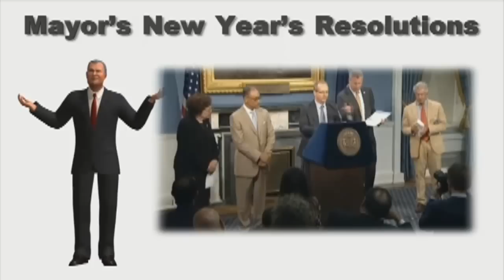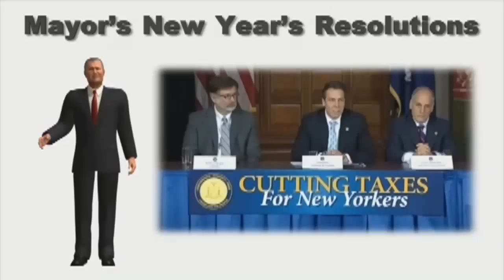Lew's View: Mayor de Blasio's resolutions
Mr. Lew Leone, the VP and GM of WNYW/FOX 5, has this commentary about the first year of the de Blasio administration -- and what comes next. He says all New Yorkers are hoping that it gets better in 2015. Mr. Leone has drawn up some proposed new year's resolutions for the mayor.

I'm here at Gracie Mansion where Mayor Bill de Blasio has erected this high fence, without bothering to get a permit, to keep the people from looking in... leaving New Yorkers wondering what he has to hide.

As 2014, the first year of the de Blasio administration, comes to an end, it may not seem to come fast enough for the new mayor who doesn't have many victories to celebrate. His lack of experience and lackadaisical attitude led to a series of missteps and embarrassing blunders.

All New Yorkers are hoping that it gets better in 2015 and that we don't continue in this downward spiral. I've taken the liberty of drawing up some proposed New Year's resolutions for Mayor de Blasio.

I, Bill de Blasio, mayor of New York City, hereby resolve that in 2015 I will:

React quickly and efficiently in severe weather situations by making sure the Sanitation Department removes snow from city streets, without discrimination of any neighborhoods or boroughs (including those on the Upper East Side).

Also during severe weather, act responsibly for all New Yorkers and close public schools instead of putting our children in danger while almost half of the teachers stay home.

Refrain from hitting the snooze button and get out of bed to be early (or at least on time!) for meetings.

And maintain the discipline necessary to arrive on time for all functions, affairs, press conferences and memorials including the 14th anniversary of Flight 587 on Staten Island.

Not fumble the new Staten Island Chuck.

Not take over 7 months to fill important jobs like commissioner of Department of Buildings and replace crucial high-level administrative positions quickly.

Not say dumb things, for instance I said "case closed" when questioned about Rachel Noerdlinger and then I had to fire her.

Not make promises I can't keep, like saying I would ban carriage horses on day one.

Actually visit the horse carriage stables to see how the horses are treated.

Show police and firefighters the same kind of love I gave to the teacher's union in their new contract.

Never again pick a fight with Eva Moskovitz.

Quit stalling and develop a real plan to fix the city's 250 failing schools.

Open up Gracie Mansion for tours like I promised to do by last September.

Give up all attempts to raise taxes that must be approved by Governor Cuomo like my current idea to tax high-end apartments.

Admit that the dump on the Upper East Side is a bad idea and contrary to my vision zero initiative. And then figure out how in the world this got passed while there are multiple miles of non-residential, abandoned and vacant locations on the West Side.

I will work hard to fix the frightening numbers of homeless people in NYC, which has grown to crisis level over the last 10 months.

I will refrain from self-appointing any more family members to non-existent, unelected official government positions.

And I will remember that I work for the people of New York. I will lead this city by example and exude transparency and an ethical culture. I get paid by you and I will re-open the mayor's house, Gracie Mansion for public tours, as I promised.

Have my staff fix this poster that shows pedestrians crossing against the light and not looking in the right direction.
Strive for better Halloween costumes.

Try not to use Dante every time I get in a jam.

While there is plenty of downtime to work out, put off the urge to do so instead of attending the funeral of a prominent and revered politician like Herman Badillo.

... So here's to a happy new year in 2015 and hoping that Bill de Blasio can show some maturity, leadership and discipline to achieve his ambitious resolutions.